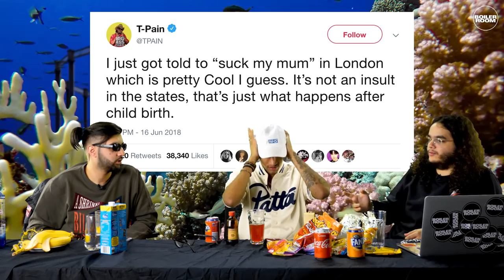Faze Miyake chats Goats, Bad Habits and being the new Timbaland | GASWORKS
Poet also has a breakdown. Plus we sent Alhan & Poet into the field for the new Call of Duty launch... Against our better judgement.